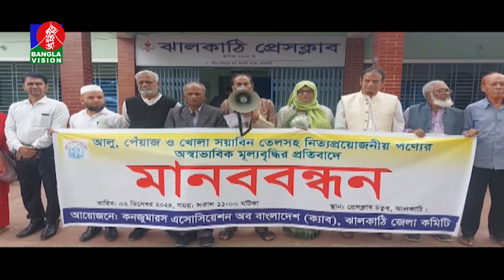আজ সোমবার (১ নভেম্বর) দেশের গুরুত্বপূর্ণ কিছু খবর